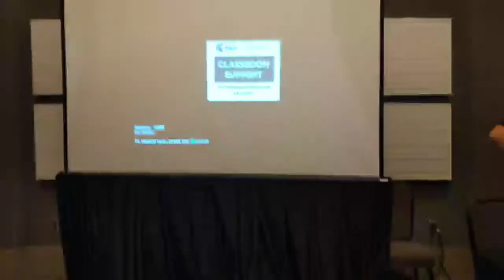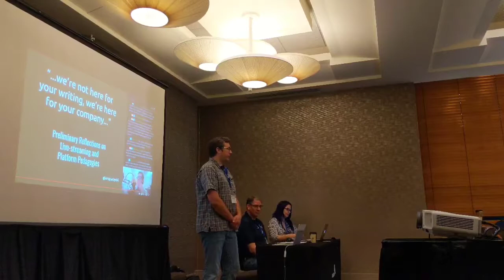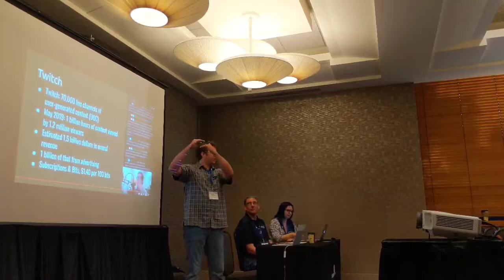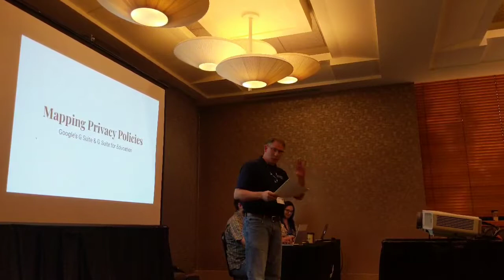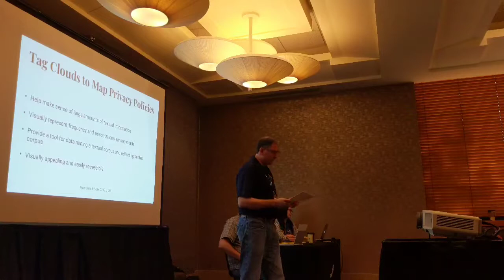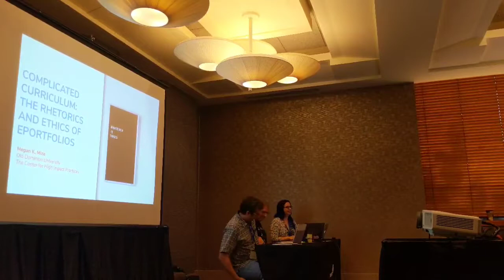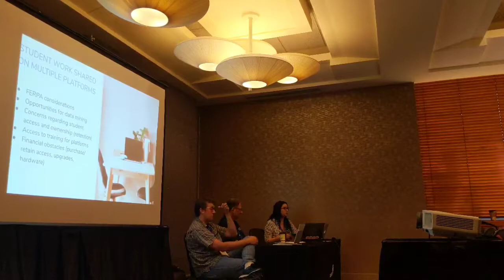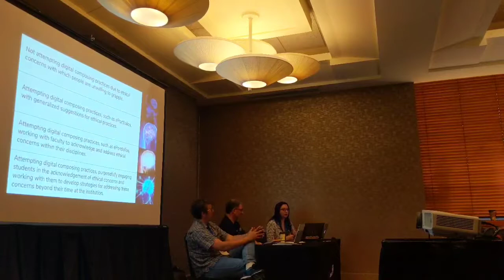Complicated Curriculum | Dan Hocutt, Megan Mize, & Kris Purzycki | Computers & Writing '19 MSU, F2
As a community of scholars, the Computers & Writing Conference is primarily concerned with the pedagogical affordances of technology as well as the ethical considerations that emerge when fostering relationships—both our own and our students—with digital technology. As these technologies are increasingly subsumed into larger, networked platforms, these considerations often broach ethics and our responsibilities as educators to our students as well as one another. Panelists will each take on a different platform found in academic settings, extracting some of these ethical considerations, offering critique and evaluation, as well as promoting further discussion about the affordances of each. This panel echoes the critiques of Gillespie (2010) as well as Edwards and Gelms (2018) and argues for increased attention to the rhetorics of platform and the way they support capitalist agendas, while framing the discussion in light of our responsibilities as scholars and teachers.